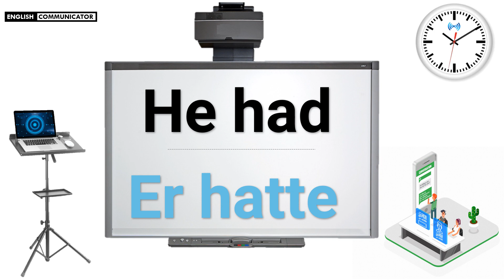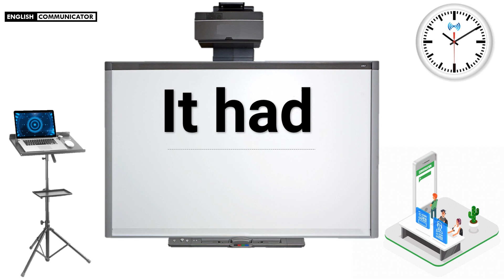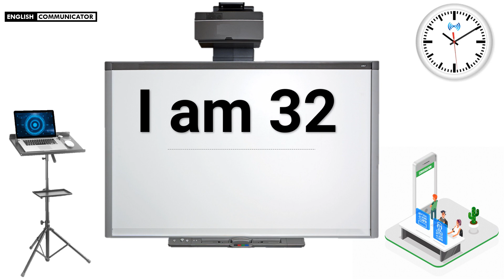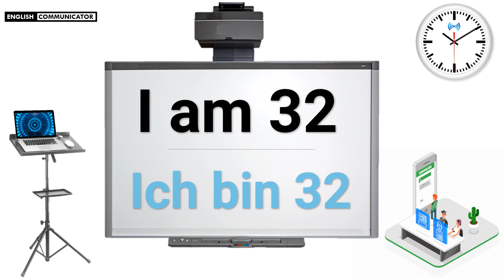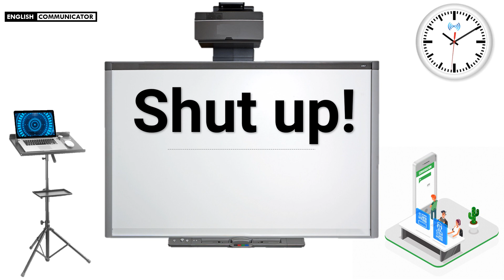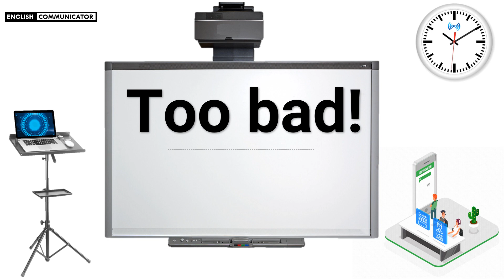Englisch sprachkurse für anfänger | English to German | Deutsch nach Englisch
Deutsch-Englisch

English to German
Deutsch auf Englisch

Englisch Lernen | Englisch für anfänger in  Wortschatz  Grammatik Lesen Scheieben Sprechen  Hören

Englisch Sprachkurse | Englisch Sprach Lernen | Englisch Sprachunterricht Gratis Kostenlos | Englisch kurs | Englisch Cambrige Exam Prüfung
Testen Sie Ihr Englisch online und gratis
Englisch Zertifikate - Englische Sprachzertifikate & Prüfungen
Englisch Diplome | Englisch Sprachkurs in Zürich
Sprachkurse Englisch im Ausland für Erwachsene und Studenten
Sprachaufenthalt Englisch
Englisch Sprachkurse zum Selbstlernen
Englisch Sprachkurs | Einzelunterricht‎
Englisch Sprachkurs im Ausland
Englisch lernen | Sprachschule
YouTube best Video Zum Englisch Lernen